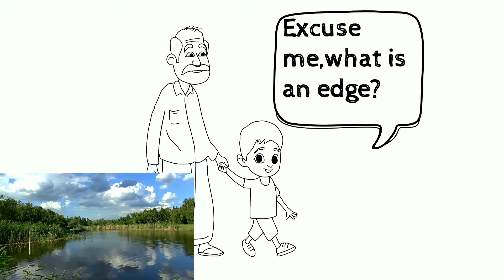grandpa tells a story 6th/grandpa tells a story 6th in hind/Camel and Jackel.6th class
Hello guys.
We all know that English is a international language and its important to learn English for adjusting yourself in this a era.

Vocab power

So let's start it with Edu Zone.

English story with urdu/Hindi explanation

Thanks